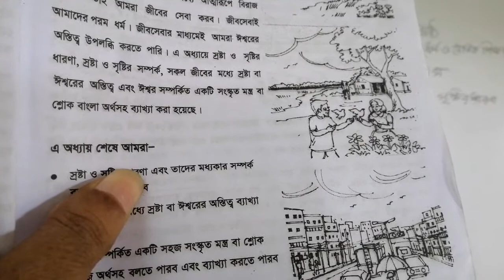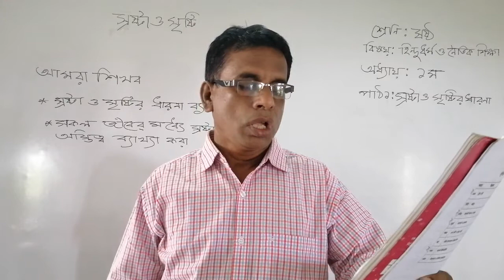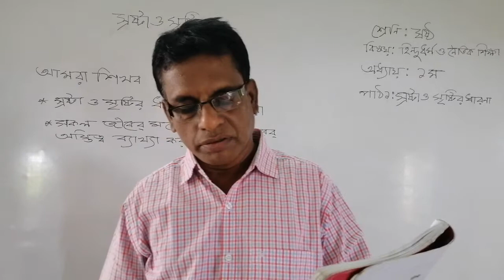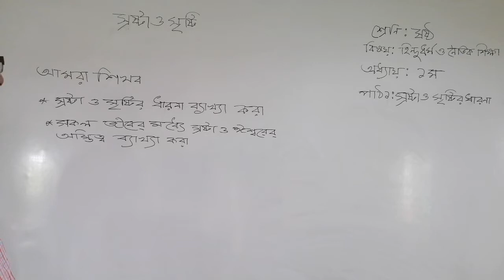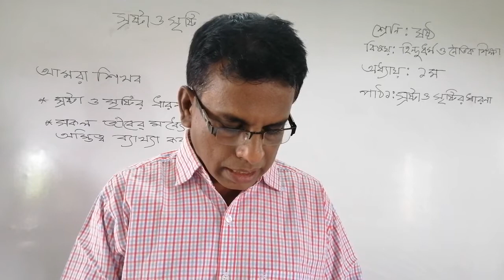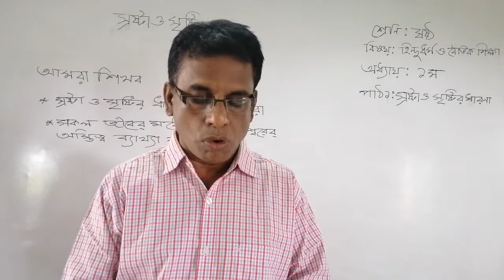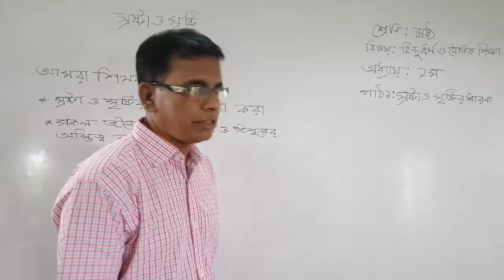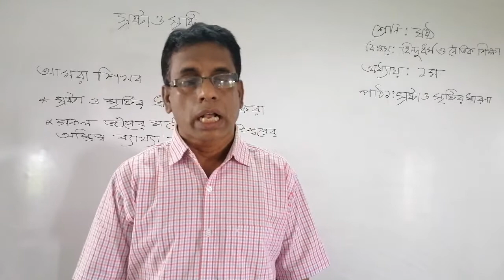শ্রেণিঃ ষষ্ঠ, বিষয়ঃহিন্দুধর্ম ও নৈতিক শিক্ষা, (পাঠ -১: স্রষ্টা ও সৃষ্টির ধারনা),অসীম মন্ডল, সহ শিক্